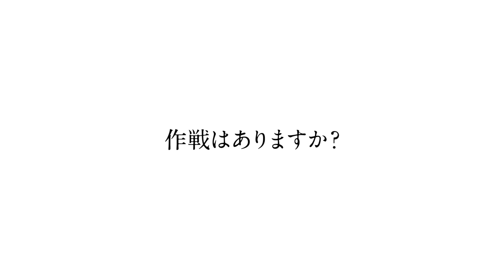『バチェロレッテ・ジャパン』 ー夢追いキックボクサー／芹澤 東洋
芹澤 東洋（29）/ 旅作家／キックボクサー
"熱量があがったら、シャドーしちゃうかもしれない🌹"

2020年 夏 公開！

『バチェラー』の男女逆転版、『バチェロレッテ』は世界１０か国以上で愛されている恋愛リアリティ番組。その『バチェロレッテ』の日本版『バチェロレッテ・ジャパン』をAmazon Prime Videoが見放題独占配信。誰もが憧れる１人の独身女性=バチェロレッテを、年齢、職業、容姿、性格も様々な複数の男性が奪い合う婚活サバイバルが幕を開ける。女は男をどう選び、男は自分をどうみせるのか。『バチェラー・ジャパン』では見たことのないドラマが生み出されていく。圧倒的にリアルな人間ドラマ・様々な感情をスタジオで見守る番組ホスト達のコメントも見どころ。